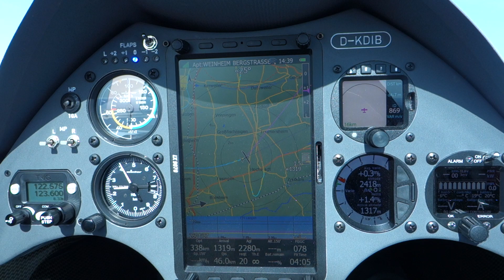Wave Soaring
in a HPH 304 Shark eS